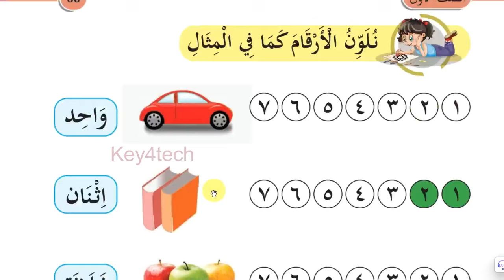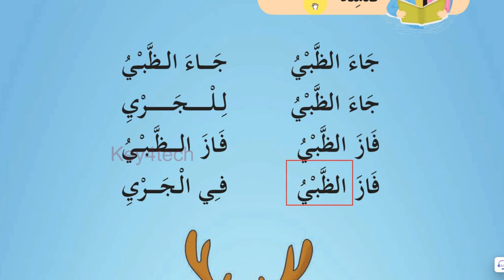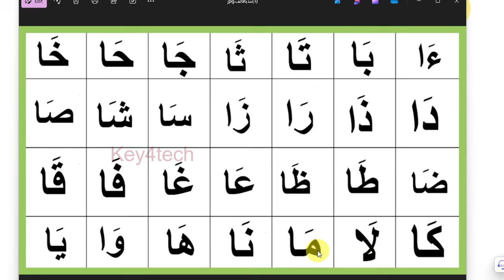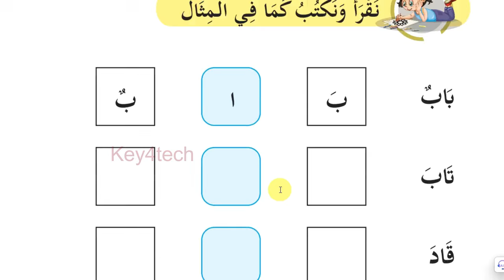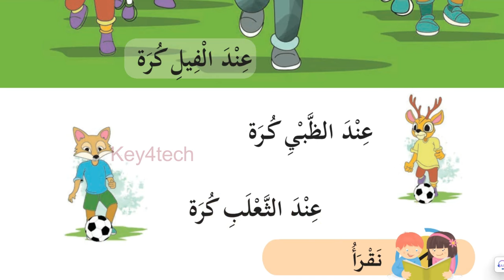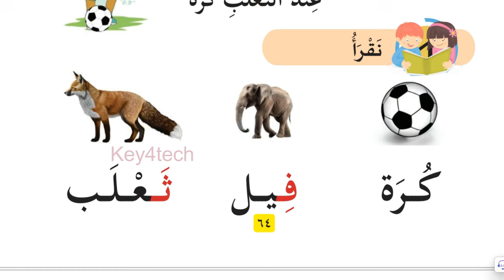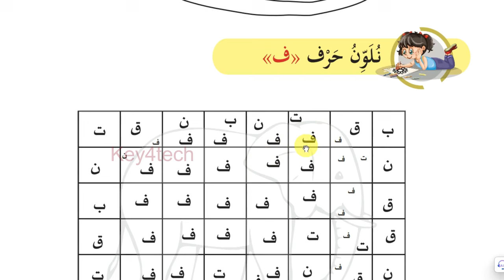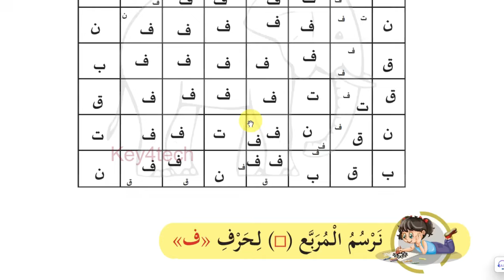Class 1 Arabic Online Class | Unit 3 | Page 62-66 | New Text Book 2024